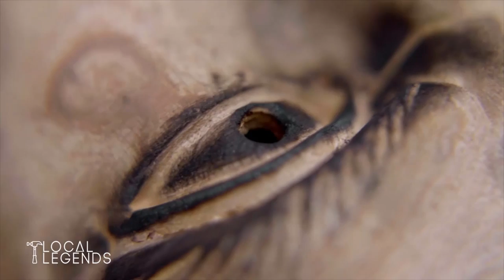Morion | Local Legends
"Local Legends" learns more about Marinduque's vibrant Moriones culture from the perspective of renowned Morion mask masker Buddy Liwanagan. Former Mogpog Mayor Senen Livelo talks about the history of the Moriones Festival in Marinduque, and shares details about the festival's ties with local Christian traditions. Liwanagan talks about the intricate craft of wood carving, and shares how his career began to take off after his friends from the local parish took notice of his work. Finally, Liwanagan attends an awarding ceremony where he is recognized for his contributions to the Moriones culture, and reflects on the legacy that he hopes to leave behind for future generations.